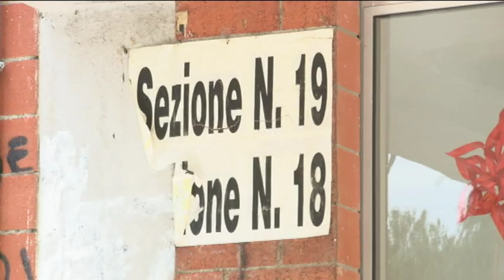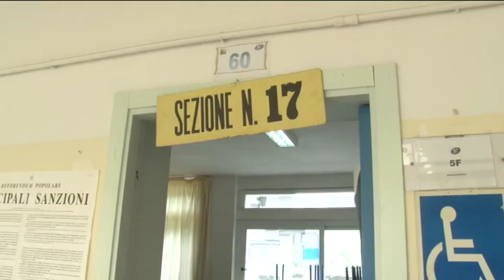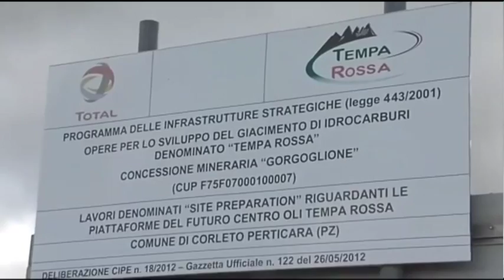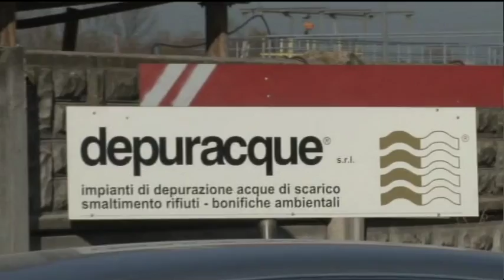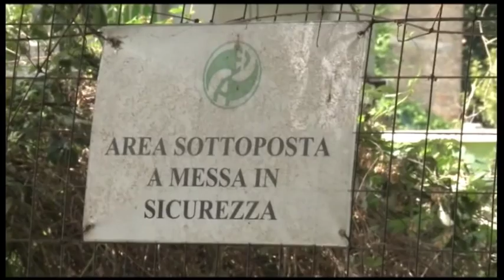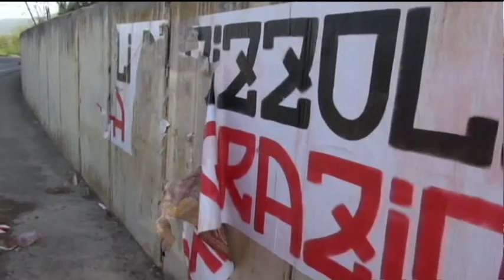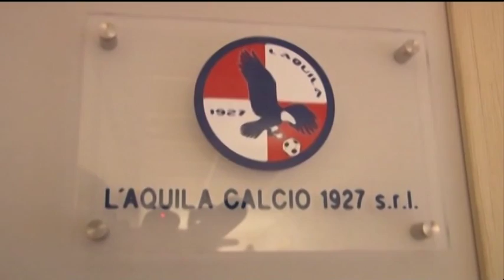TgSei Edizione della notte Lunedì 18 aprile 2016